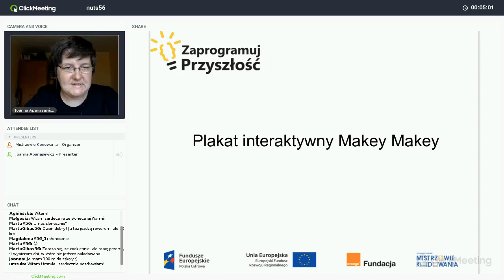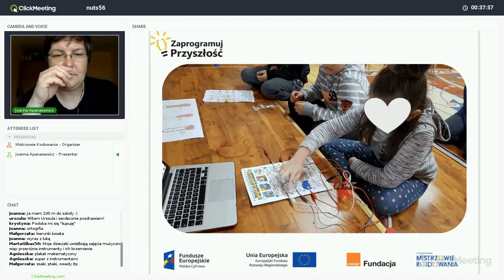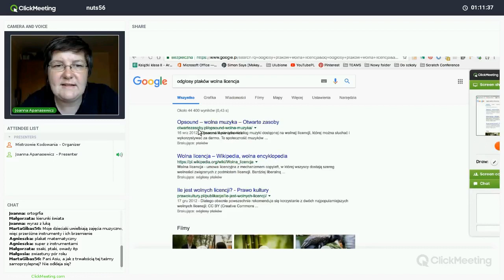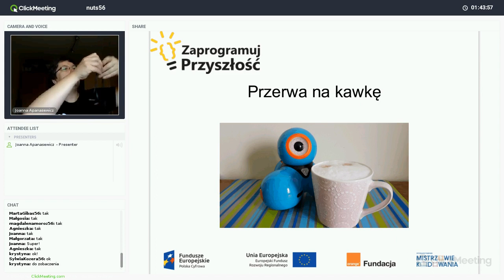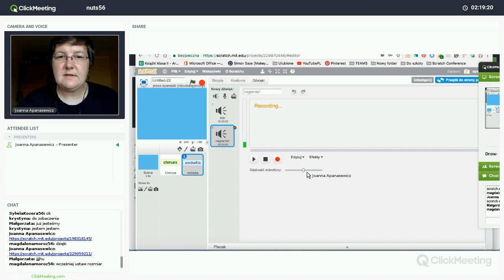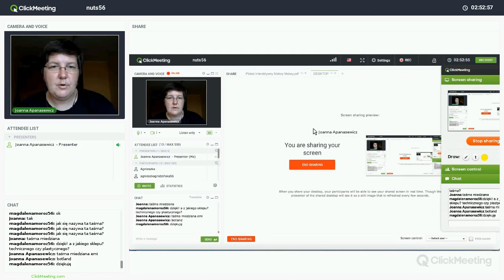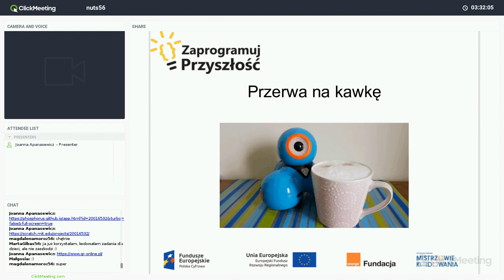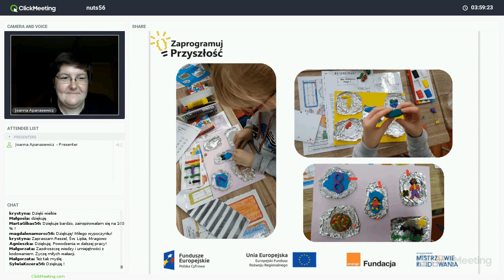Plakaty interaktywne z Makey Makey, trenerka: Joanna Apanasewicz (NUTS 56)